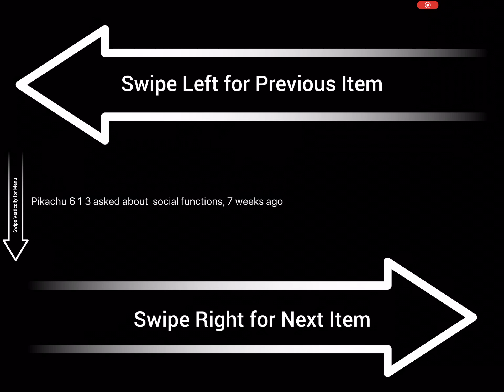Pikachu: mingling at social functions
What happens if we start a conversation with a stranger based on what she says, not how she looks?